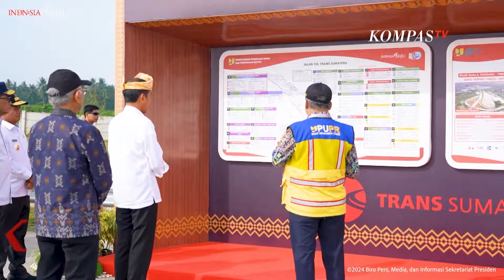Jokowi Tegaskan Tidak Akan Kampanye untuk Capres-Cawapres Manapun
KOMPAS.TV - Di akhir masa kampanye Pemilu 2024, Presiden Joko Widodo menegaskan tidak akan berkampanye untuk parpol ataupun capres-cawapres manapun.

Hal ini ditegaskan Jokowi merespons isu dirinya akan berkampanye di akhir-akhir masa kampanye.

Meski dalam undang-undang presiden diperbolehkan untuk berkampanye, namun Jokowi memastikan tidak akan ikut berkampanye.

Pada kesempatan ini, Jokowi juga menegaskan kembali bahwa aparatur sipil negara TNI dan Polri harus netral. Ini disampaikan presiden di sela-sela kunjungan kerja ke Sumatera Utara.

Calon presiden nomor urut 1 Anies Baswedan menanggapi pernyataan Presiden Joko Widodo yang menegaskan tidak akan ikut berkampanye.

Anies menyinggung soal konsistensi pemimpin nasional dalam menyampaikan pesan sehingga masyarakat mendapat kepastian.

Anies juga menyinggu jika pemimpin harus menjunjung etika dan tata krama.

Baca Juga Jokowi Ucapkan Selamat kepada Timnas eFootball Indonesia usai Juara AFC eAsian Cup Qatar 2023 di